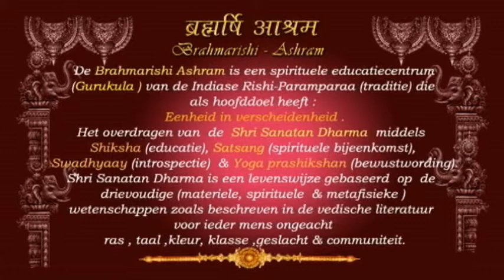Pravachan 8e : Swami Raghavanand Parivrajak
These are parts of the series of lectures delivered by Swami  Raghavanandji on 3 different television channels : TV-station RAMASHA,TV-station SANGEETMALA,TV-station RADIKA in Suriname .
Swami Raghavanand is a disciple of Brahmarishi Vishvatma Bawraji , founder of the International Brahmarishi Mission .
Lectures recorded  @ Jayviratstudios in the Brahmarishi Ashram Suriname . Dvds of  the complete lectures are also available .